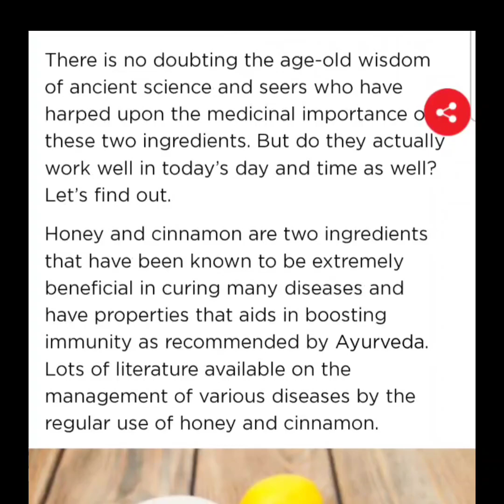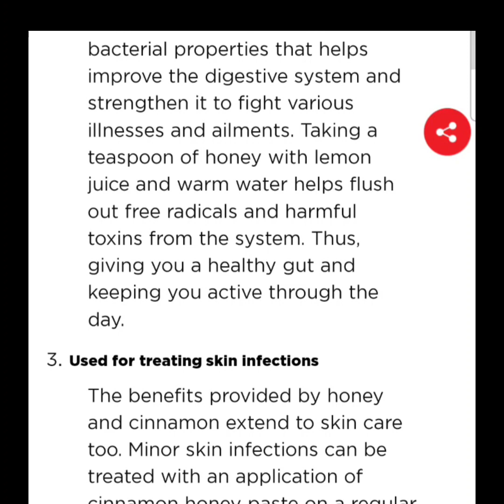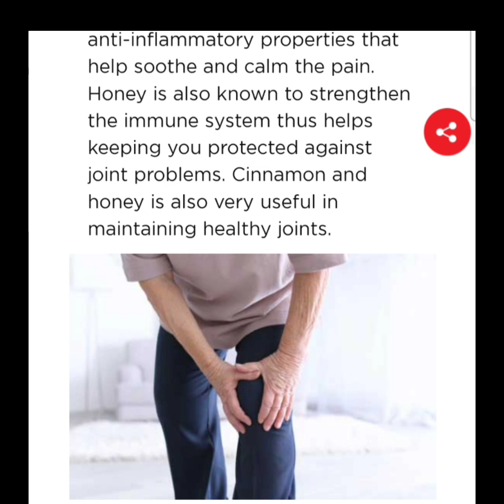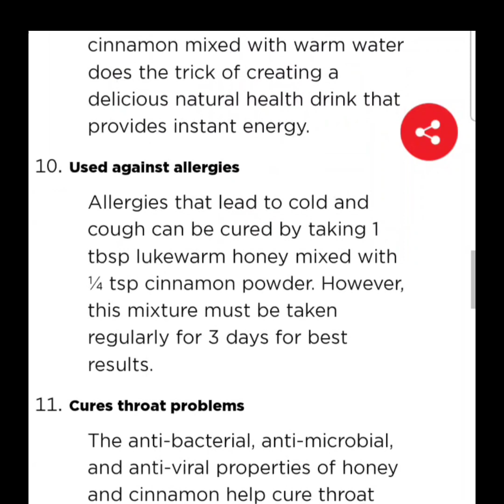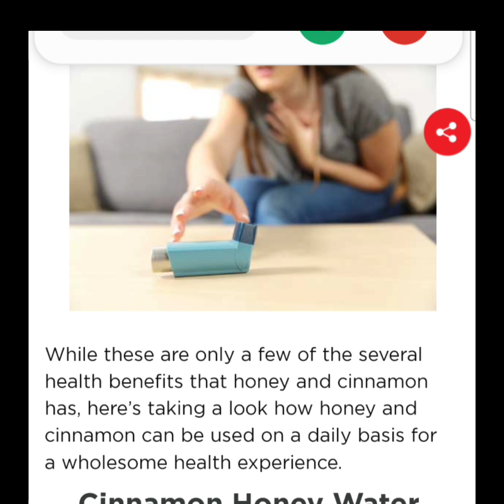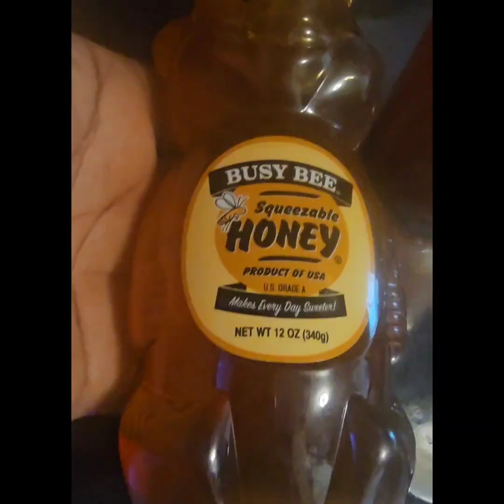Started On a Summer Drink Yesterday Cinnamon Honey 🍯 has Good Health Benefit Wellness Stay Hydrated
Welcome to Ga.girl Everywoman Wellness Channel For Body Mind and Soul Ceo of Ga girl Everywoman Boutique Content on this Channel Inspirational with Motivation Health Wellness Awareness Blogs Live Streams Testimonials Meal Prep HealthFood Blogs Selfcare Unboxing Familytime Positive Talks Trending News Injustices * EDUCATIONAL ENTERTAINMENT PURPOSES ONLY * Today Premeire Start My Summer Drink cinnamonhoney Has Good Health Benefits stayhydrated $stillpushing2023 Supporting Channel Membership Superchat Cashapp $1969Jusme Shop Online Store Like Share Subscribe